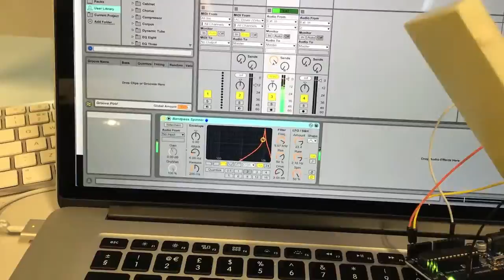SOD by Gigi Piscitelli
MIDI Controller via 3 Axis Accelerometer/Gyroscope
The accelerometer also controls a RGB LED that change colours following the x,y,z inputs.

Hardware:
Arduino
MPU6050